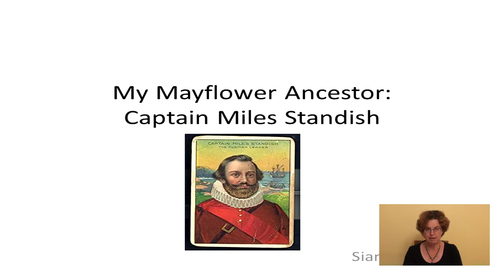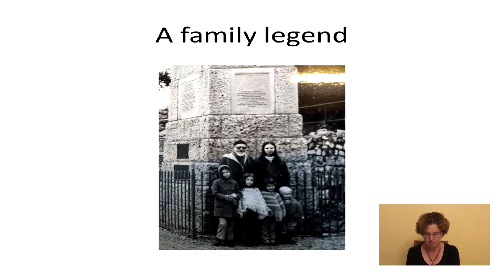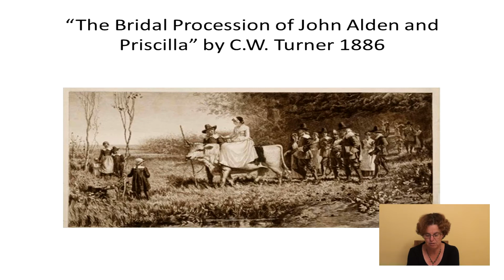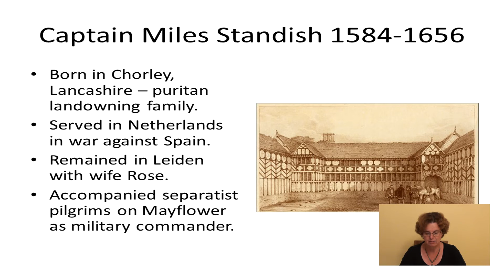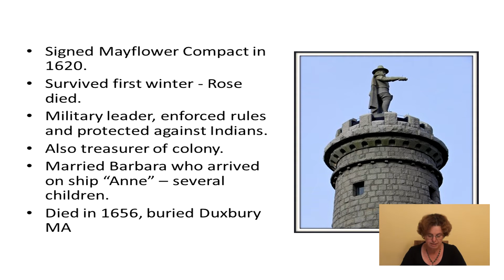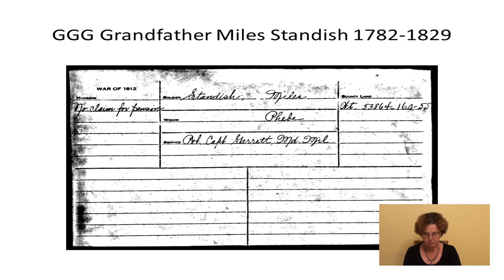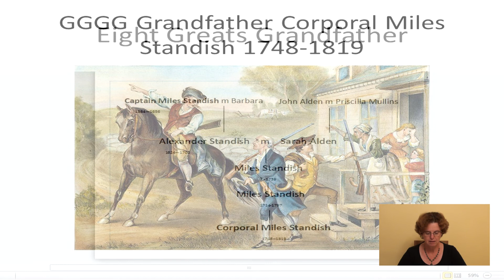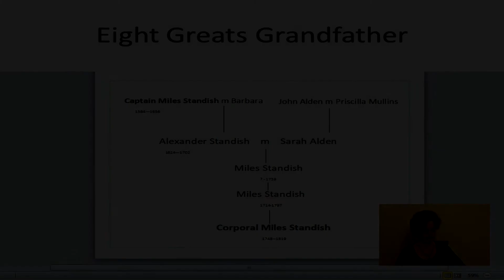The Mayflower Pilgrim Myles Standish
Presented by Siân Lang, a descendant of Myles Standish, the Pilgrim Fathers’ military commander.  In this short talk she will describe his contribution to the Mayflower story and how she is related.